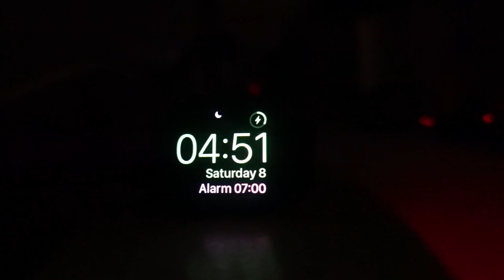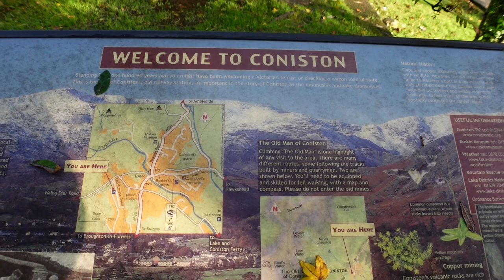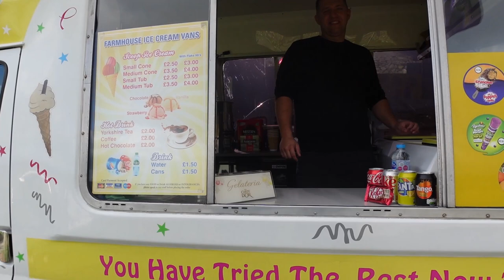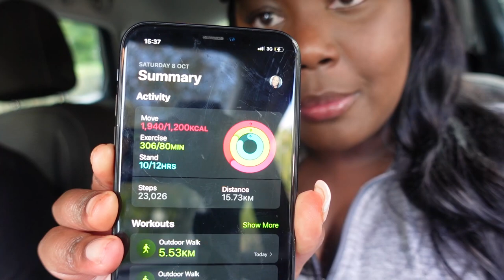COME WITH ME TO THE LAKE DISTRICT - PREPARE TO LAUGH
Happy Friday guys...

Watch me and my babes tackle 'The Old Man of Coniston' (finally got the name right hahahahaha)

As we gear up to our wedding we have vowed to spend more weekends keeping active and ditching unhealthy habits.

PS.. I'm an amazing dancer